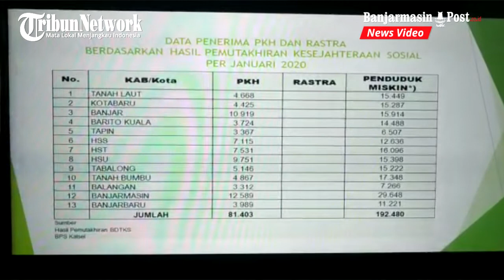Kuota Gas Elpiji 3 Kilogram Untuk Kalsel Bakal Ditambah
BANJARMASINPOST.CO.ID, BANJARBARU - Anggota DPR RI dan Pemprov Kalsel, Pertamina dan stakeholder terkait duduk satu meja  membahas dan melakukan rapat koordinasi soal Gas 3 kilogram di Kalsel.

Legislator Dapil Kalimantan Selatan, Syaifullah Tamliha, menjelaskan, DPR RI kembali akan meningkatkan kuota dari 6,5 juta menjadi 7,5 juta metrik ton untuk 2021.

"Atas kenaikan 1 juta ton itu kita minta Pemprov Kalsel, segera buat surat kepada Menteri ESDM dalam hal ini Dirjen Migas dan BPH Migas yang ditembuskan kepada DPR RI untuk penambahan rasio pemakaian tabung gas 3 Kilogram," kata Syaifullah Tamliha, usai rapat di Aula Abrani ulsaiman Setdaprov Kalsel, Selasa (20/10/2020)

Dia menginginkan adanya distribusi gas 3 kilogram merata sama seperti di Pulau Jawa.

"Rasio pemakaian 3 kilogam yang sekarang 2,2 tabung per penerima, ditingkatkan menjadi 4 sampai 5 tabung, seperti yang diterima orang miskin di Pulau Jawa. Agar apa. ya agar upaya ada pemerataan distribusi," tandas Syaifulah Tamliha.

Cantatan kedua, tentunya Pemprov harus meningkatkan pengawasan pendistribusian."Ketiga, Pemprov diminta mendata nama agen dan jumlah sasaran agar pendistribusian kuota masing-masing agen tersebut dapat secara proporsional," sebut Syaifullah Tamliha.

Guna lebih efektif lagi, Syaifullah juga menyarankan bahwa ,perlu ada kerjasama dalam penyaluran distribusinya yang berpedoman kepada MOU Menteri Dalam Negeri dan Menteri ESDM rahun 2011 untuk melibatkan camat dalam pengawasan dan pelaporan distribusi gas 3 kilogram.

"Saat  tambahan satu juta gas subsidi ini kemana saja? nah ini Kita berharap Pemprov proaktif kepada Dirjen Migas. Saya perhatikan,  jumlah penerima atau warga miskin ini beda beda antara data  BPS dan Dinsos yang disajikan. Dan ini tidak terjadi di Kalsel, " kata Syaifullah Tamliha.

Disebutkan Syaifullah Tamliha, jika data penerima (warga miskin) itu valid dan singkron maka bisa saja, nanti diterapkan di 2022 distribusi gas 3 kilogram diterapkan sistem tertutup.

"Sebab, jika terbuka maka konsekuensinya akan ada yang dapat dan tidak. Tapi perlu dibuat validasi yang akurat dulu penerimanya," kata dia.(banjarmasinpost.co.id /Nurholis Huda)